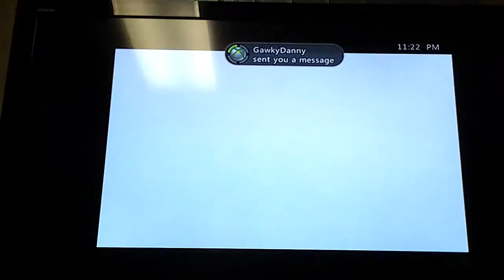Episode 1 of the Survival Island Series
Me and Superbro0902 are starting a new survival islamd lets play and needs you to watch!